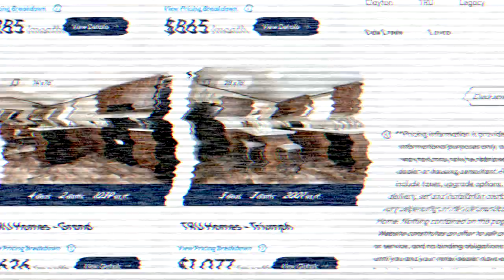How to buy a manufactured home from a virtual retailer.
Home Buying, Your Way 🏡✨

At Braustin Homes, we understand that everyone has their own preferences when it comes to finding their dream home. That's why we offer multiple options to suit your style and comfort level during your home-buying journey.

🔹 Want a sneak peek from the comfort of your couch or during your lunch break? Explore our 3D renderings of each home model online at findmymobilehome.com, giving you a preview of what you can expect when you visit in person.

🔹 Prefer to 'kick the tires' and walk through each home in real life? You're welcome to visit our physical locations in South San Antonio and Odessa, Texas, where you can explore each home firsthand.

🔹 Not a fan of high-pressure sales experiences? Neither are we. 🚫 Our Braustin Homies are there for you virtually, accessible through a portal screen located inside each home. Need a private moment to discuss your options? Understandable, it's a huge decision. We'll disconnect and reconnect when you're ready. ✅

Just remember, virtual doesn't mean you're on your own. 🤠

Our unique home-buying process is fully transparent, faster than traditional methods, and cost-effective, which allows us to pass the savings on to the communities we serve with homeownership. 💙